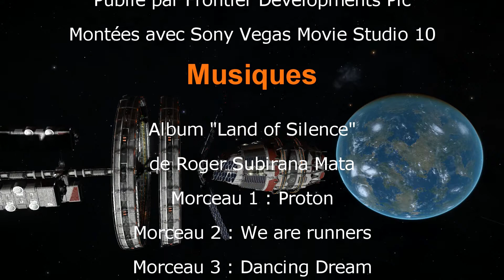Elite : Alertes aux pirates V2 FR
Images : Elite Dangerous